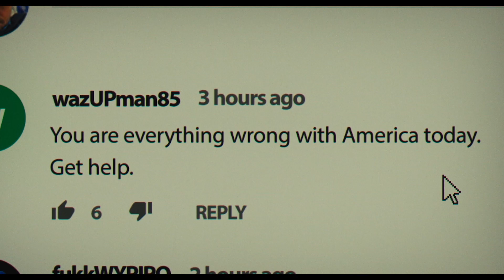CUCK Official Trailer (2019)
In Theaters/VOD October 4th
Amazon Prime